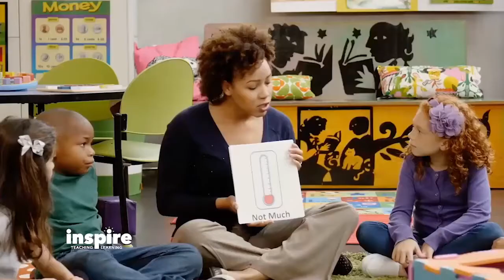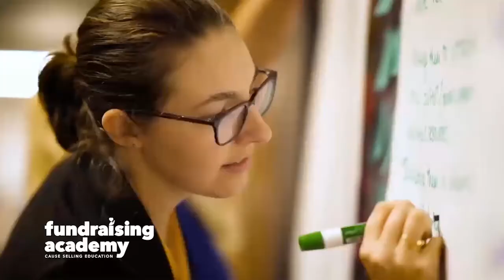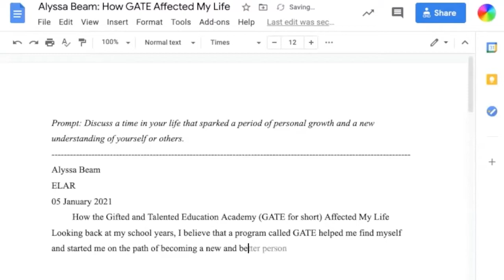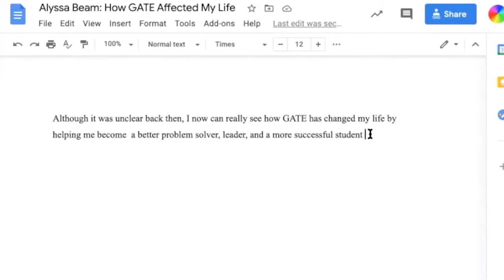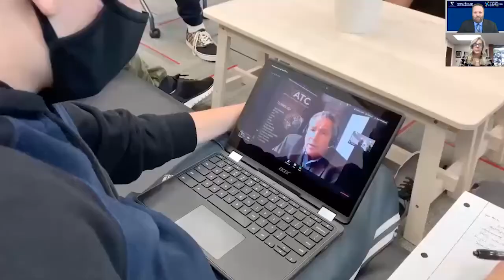Leading with Perseverance and Resilience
The COVID-19 global pandemic has brought uncertainty for educators at every turn. Opening this school year created significant anxiety and a loss of sleep for all educators, regardless of position. Future Ready Advisors, Julie Mitchell (Superintendent, Rowland Unified, CA), Henry Turner (Principal, Newton Public Schools, MA), and Nyree Clark (Curriculum Program Specialist, Colton Joint Unified, CA), will join Future Ready’s Thomas C. Murray, to discuss how they are leading in the midst of such adversity, and how prioritizing equity in their districts, is a non-negotiable.